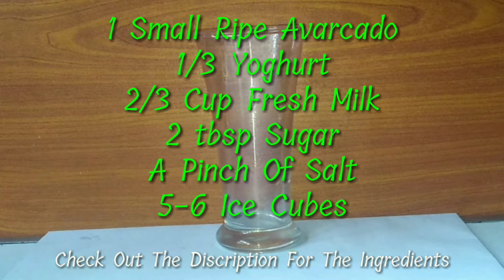How To Make A Healthy Avocado Smoothie | ND'S Cook Book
Today Let's Make A Healthy And Delicious Avocado Yoghurt Smoothie.
අද අපි රසවත් වගේම ගුණවත් අලිගැට පේර යෝගට් ස්මූති එකක් හදමු.

1 Small Ripe Avocado
¹/₃ Yoghurt
²/₃ Fresh Milk
2 Tbsp Sugar
A Pinch Of Salt
5-6 Ice Cubes

පොඩි ඉදුණු අලිගැට පේර ගෙඩියක්
කෝප්ප ¹/₃ යෝගට්
කෝප්ප ²/₃ එළකිරි
මේස හැඳි 2 සීනි
ලුණු ස්වල්පයක්
5-6 අයිස් කැට

Watch My Playlists Here